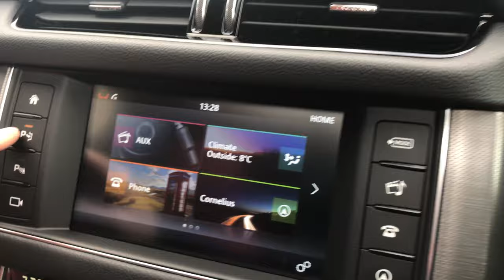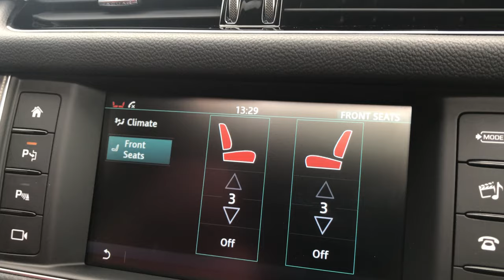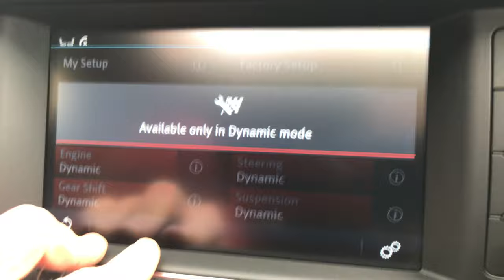2016 16 Reg - Jaguar XF 3.0 (380ps) S 4dr Auto - Walk Around Video